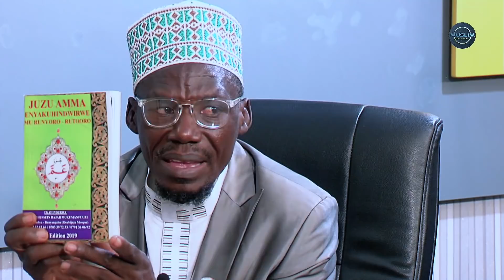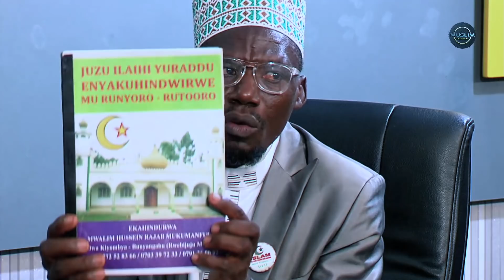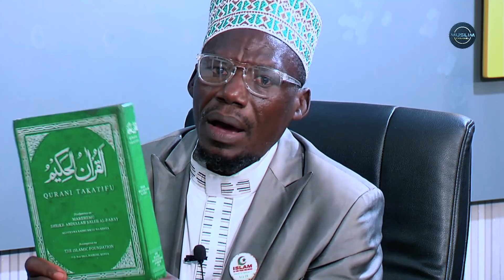QURAN TAFSIR in RUTOORO